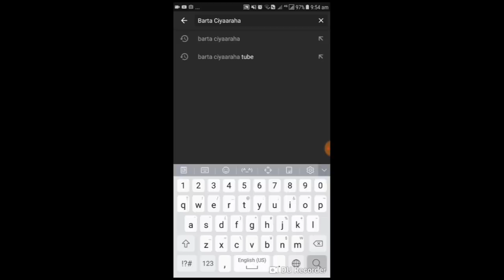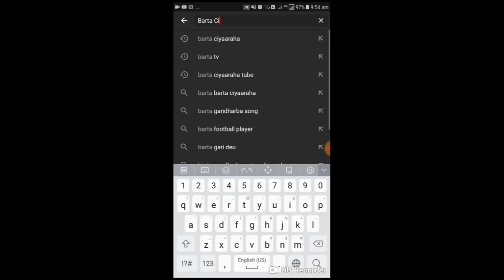WARARKA UGU XIISAHA BADAN EE SUUQA KALA IIBSIGA MAANTA & XAMAASADA KOOXAHA YURUB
FADLAN SUBSCURIBE DHEH BARTA CIYAARAHA